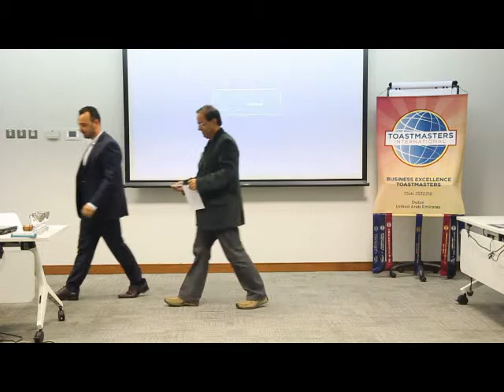DTM Balaji Gen Evaluation